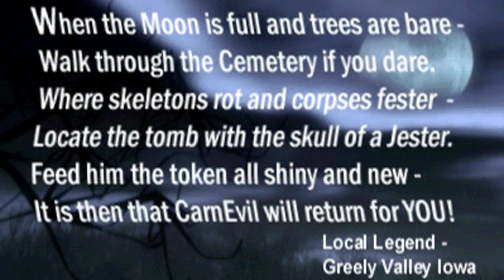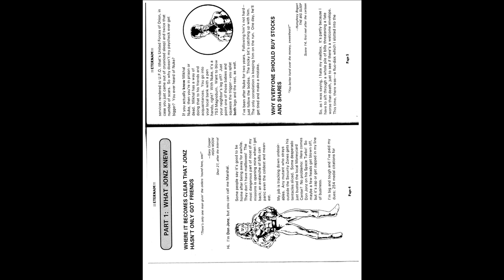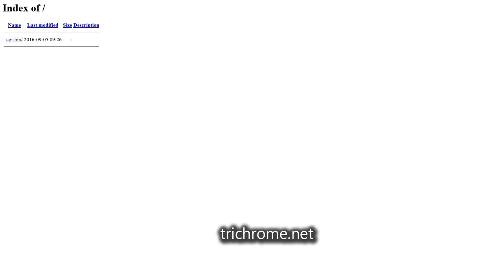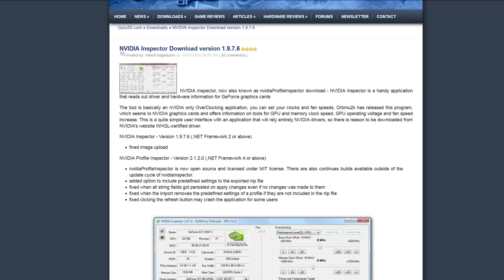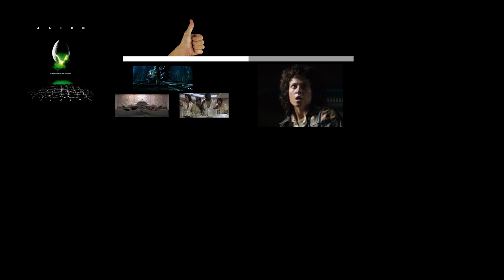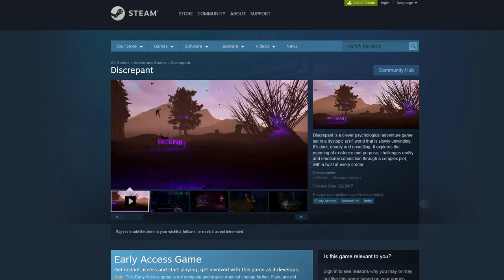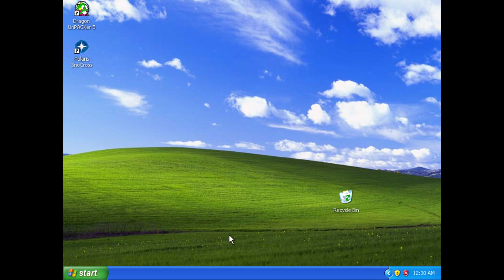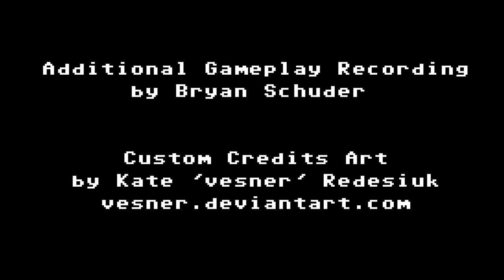Ross's Game Dungeon: Follow-up Episode #2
Ross follows up the follow-up.